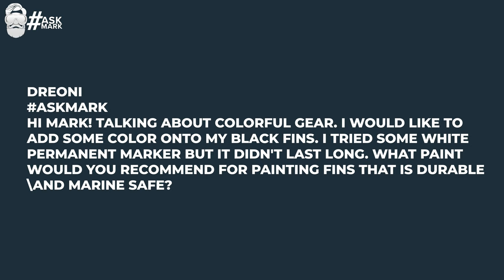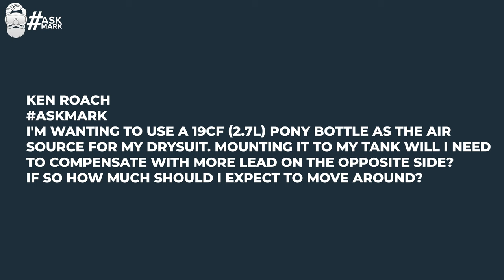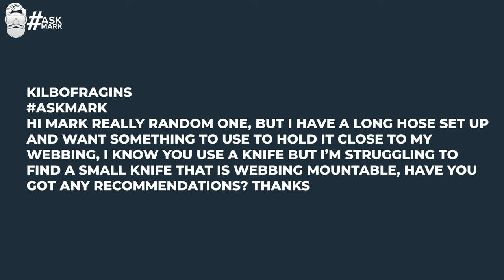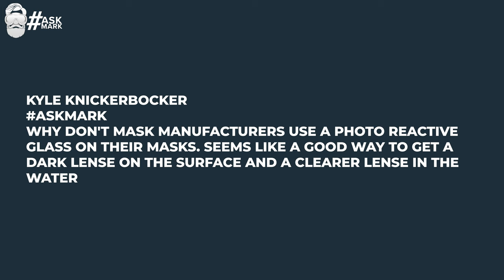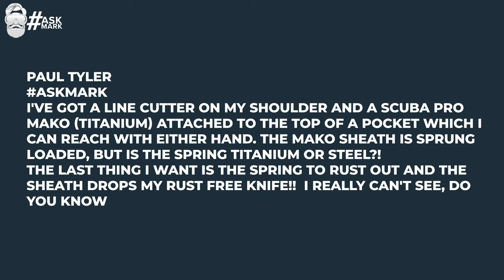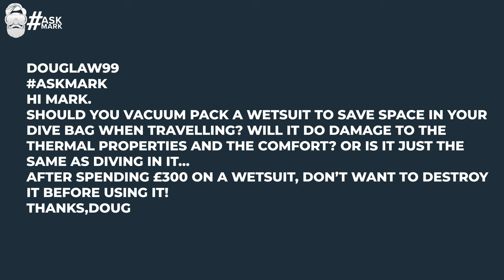How Can I Add Colour To My Fins?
Follow for all my new videos

(1)Dreoni
Hi Mark! Talking about colorful gear. I would like to add some color onto my black fins. I tried some white permanent marker but it didn't last long. What paint would you recommend for painting fins that is durable and marine safe?

(2)Ken Roach
I'm wanting to use a 19cf (2.7L) pony bottle as the air source for my drysuit. Mounting it to my tank will I need to compensate with more lead on the opposite side? if so how much should i expect to move around?

(3)Kilbofragins
Hi Mark really random one, but I have a long hose set up and want something to use to hold it close to my webbing, I know you use a knife but I’m struggling to find a small knife that is webbing mountable, have you got any recommendations? Thanks

(4)Kyle Knickerbocker
Why don't mask manufacturers use a photo reactive glass on their masks. Seems like a good way to get a dark lense on the surface and a clearer lense in the water

(5)Paul Tyler
I've got a line cutter on my shoulder and a Scuba Pro Mako (titanium) attached to the top of a pocket which I can reach with either hand. askmark The Mako sheath is sprung loaded, but is the spring titanium or steel?! The last thing I want is the spring to rust out and the sheath drops my rust free knife!! I really can't see, do you know..

(6)douglaw99
Hi Mark.
Should you vacuum pack a wetsuit to save space in your dive bag when travelling? Will
It do damage to the thermal properties and the comfort? Or is it just the same as diving in it…
After spending £300 on a wetsuit, don’t want to destroy it before using it!
Thanks,Doug

CHAPTERS
00:00 - Hi
00:39 - Adding Colour
04:41 - Ponies
06:58 - Belt Knives
10:44 - Photochromic Lenses
13:04 - Titanium parts
16:51 - Vacuum packing